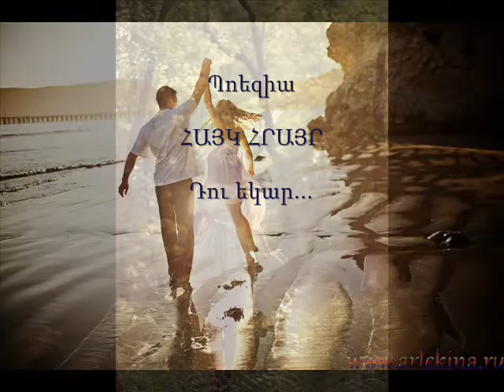Դու Հայկ Հրայր Արմինե